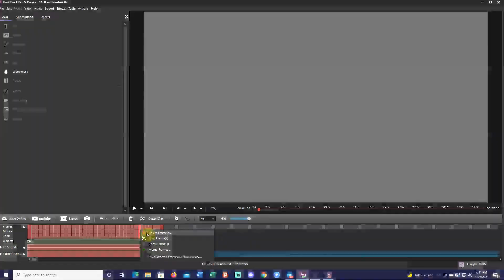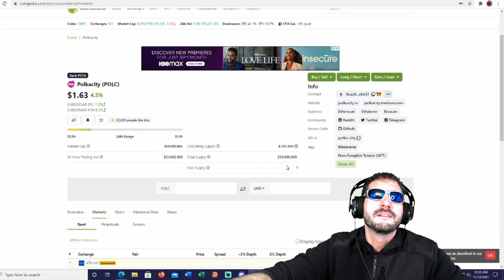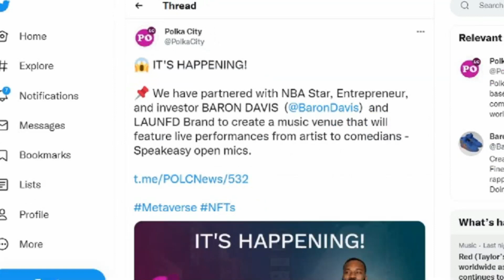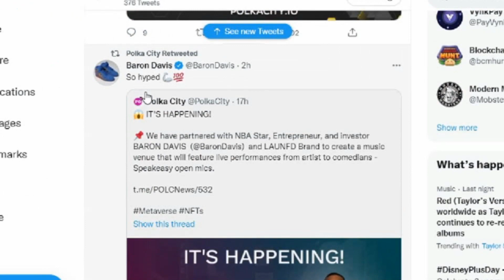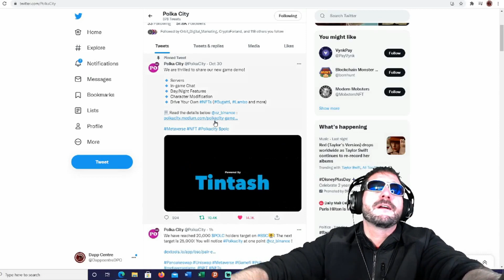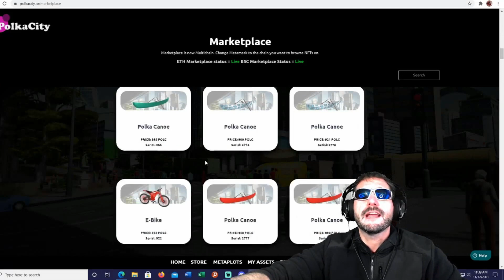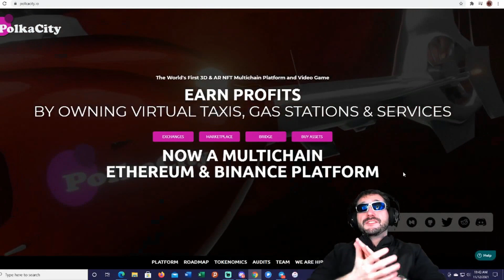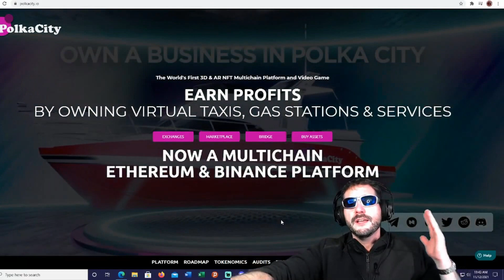POLKA CITY METAVERSE UPDATE! HUGE ANNOUNCEMENT PARTNERSHIP WITH NBA STAR BARON DAVIS!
Dapp Centre is a marketing agency specializing in social media marketing & youtube influencing. We provide marketing services for crypto projects & support for Influencers.